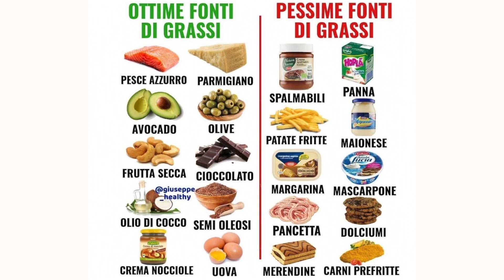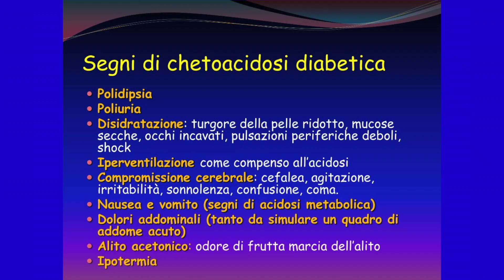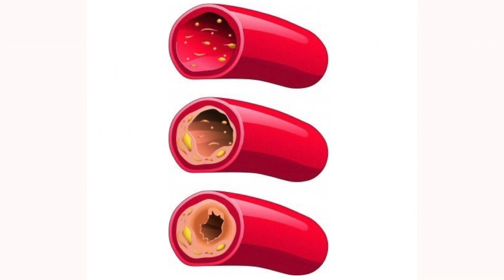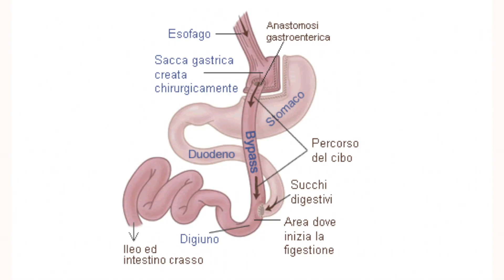È possibile ottenere una pancia piatta mangiando più grassi ? Si !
🥑 Vuoi avere un addome piatto e hai gia' provato la dieta:
🟢 Chiamata "equilibrata"
🟢 "Mediterranea"
🟢 "Dissociata"
🟢 Senza avere un reale risultato.
Cosa c'e' di sbagliato?❌
Nessuno ti ha detto che queste tipologie di dieta non sono quelle piu' specifiche x determinare lipolisi addominale e nei fianchi.
Ascoltami in questo video che trovi in versione integrale sul mio canale YOUTUBE.

✅ Ti invieremo gratuitamente un primo step di protocollo !
💜 Vuoi più informazioni?
😊 Contattaci subito e prenota la tua consulenza GRATIS 🆓 della durata di 15 minuti su questo argomento, anche online! 🖥

 / luciapremdacostucci

e su Instagram:

 / luciapremda